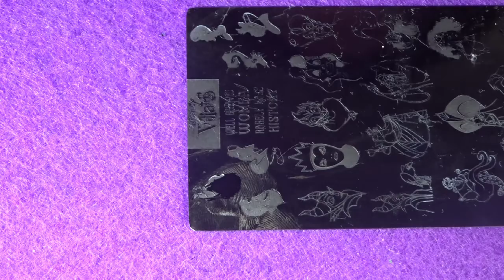Maleficent! |Disney Nails!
We're entering the spooky season. let's have some maleficent nails

Nail Polish used in the video!

~ Green: Sinful Colors Happy ending

Other good Base & Topcoats

Tools you will need / Useful tools to have for NailArt!
~ Tooth Pick or Paint Brush!

~ Nail Dotters!

~ Stamper Kit (stamper and scraper)

~ Makeup Sponge

Liqud Latex (cuticle procters)

Nail art life can be expensive. Here are a few tips, if you wanna save those Doller Doller bills.
1. Look out for deals.  Here one deal I can offer.

Maniology Refer a Friend Scheme:
Maniology is giving 5$ off your order if you're a new customer!  Just use my link:

3. Amazon is a good starting point! Make sure you read the product reviews to get a good idea of the quality of the product. Most times I've brought from Amazon it has been fine!